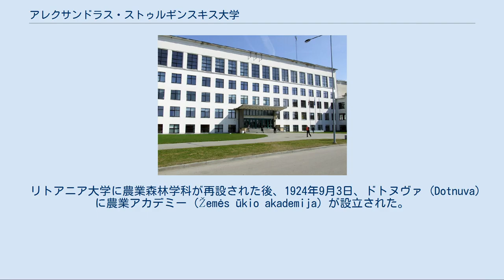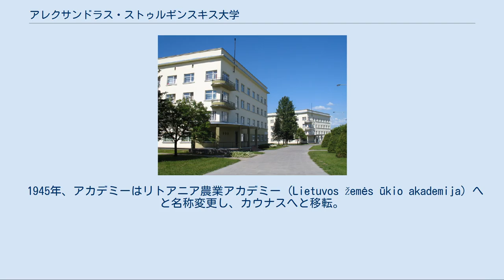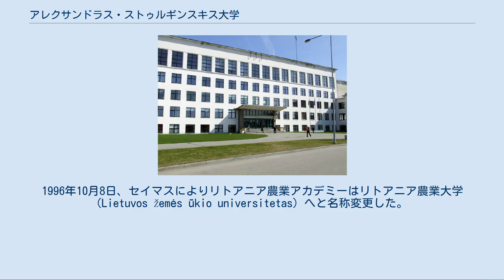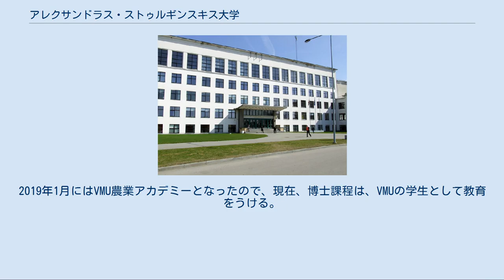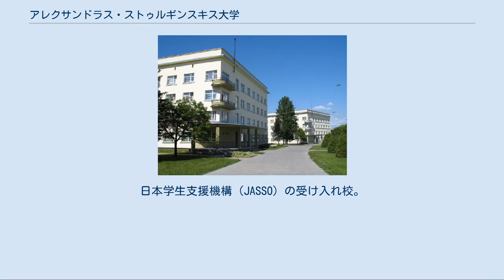アレクサンドラス・ストゥルギンスキス大学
アレクサンドラス・ストゥルギンスキス大学 大学寮 アレクサンドラス・ストゥルギンスキス大学（リトアニア語: Aleksandro Stulginskio universitetas、略称: ASU）は、リトアニア・カウナスにある国立大学。
 リトアニア大学に農業森林学科が再設された後、1924年9月3日、ドトヌヴァ (Dotnuva) に農業アカデミー (Žemės ūkio akademija) が設立された。
初代学長にはポヴィラス・マトゥリオニス (Povilas Matulionis) 教授が選出された。
当時のリトアニア経済は困難に直面しており、政府が高等教育機関の新設を支援することは難しかったが、そんな中でもアカデミーは発展を遂げていった。
1924年から1937年までのあいだ、125名が論文を提出し、学位を取得している。
しかし、第2次世界大戦が始まると多くの教員がシベリアへと送還、抑留され、そのほかの教員も強制送還から逃れるために西側諸国へと亡命した。
 1945年、アカデミーはリトアニア農業アカデミー (Lietuvos žemės ūkio akademija) へと名称変更し、カウナスへと移転。
1946年初頭には農業機械化学部と水域土壌開発学部が設立された。
学生数の増加に伴いカウナス郊外にリトアニア農業アカデミーの新キャンパスが作られることとなった。
1964年、アカデミーはカウナス近郊プリエナイ市のノレイキシュケス (Noreikiškės) に移転された。
 1990年にリトアニアが独立を回復すると、新たな学位制度（学士、専門職学位、修士）や新たなモジュール制度、単位制度など、新教育制度が導入された。
基礎理論が学習の基礎に置かれるようになった。
このようにしてアカデミーは大学として機能していった。
1996年10月8日、セイマスによりリトアニア農業アカデミーはリトアニア農業大学 (Lietuvos žemės ūkio universitetas) へと名称変更した。
 2011年8月16日、リトアニア農業大学はアレクサンドラス・ストゥルギンスキス大学へと名称変更した。
また、2019年1月、ヴィータウタス・マグヌス大学に吸収合併され、ヴィータウタス・マグヌス大学農業アカデミー（Vytauto Didžiojo universiteto Žemės ūkio akademija）となった。
 現在、学生数は7,310名、教員数は465名である。
また以下の学部、研究所がある。
 キャンパスの広さは862ha。
 大学には学士課程（学部）、大学院は修士・博士課程がある。
学士課程は4年制で、定時制は5年制。
学士課程を卒業した学生には専門職学位課程と修士課程が用意されており、専門職学位課程は1年制、修士課程は2年制である。
博士課程は4年制で、以下の5分野を備えている。
社会科学（農業経済、経営）、自然科学（生態学、環境科学）、農学（作物学・栽培学、林業学）、農業工学（環境工学、機械工学、車両工学）。
ただし、進学年の３～４月中までに博士課程進学者の希望があれば、ヴィータウタス・マグヌス大学(VMU)との合同プログラムによるテーマを得ることが出来る。
2019年1月にはVMU農業アカデミーとなったので、現在、博士課程は、VMUの学生として教育をうける。
 学年度は9月1日に始まり、秋学期（9月1日から）と春学期（2月第1週から）の2学期制である。
それぞれの学期は20週間。
 アレクサンドラス・ストゥルギンスキス大学はソクラテス・プログラムに参加しており、EU諸国の提携校からの留学生を受け入れている。
 北海道大学・大学院農学研究院・農学院、農学部　（2015年9月～）。
日本学生支援機構（JASSO）の受け入れ校。